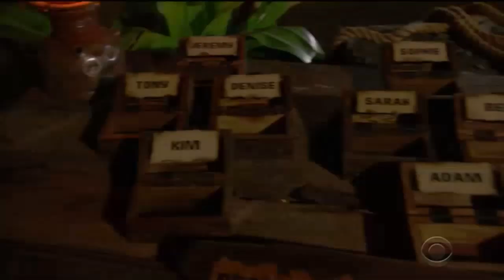Survivor Winners at War: Yul Blindsided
SO ROBBED WTF. this was honestly the right move though. More opinions in pinned comment!

Survivor Winners at War: Yul Voted Out

Yul Kwon: 12th Place, Season 40